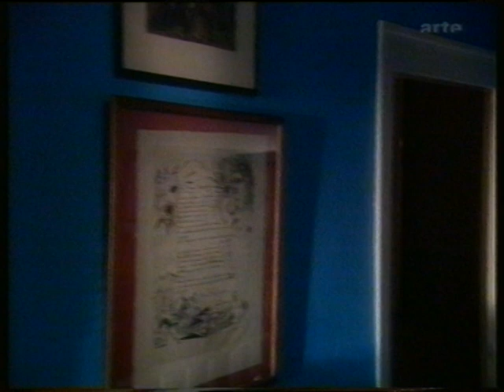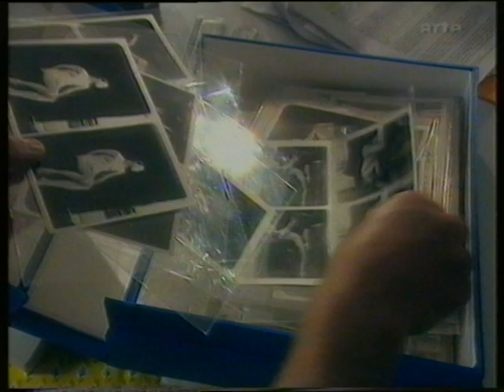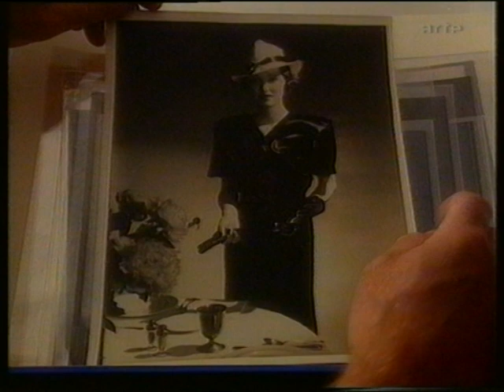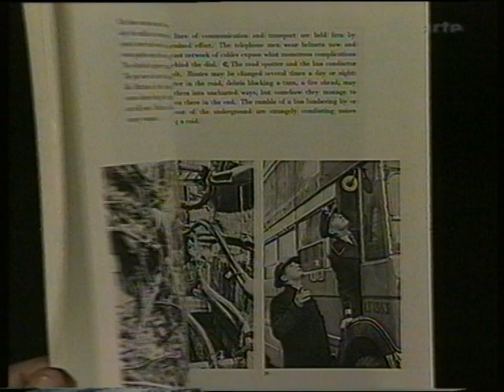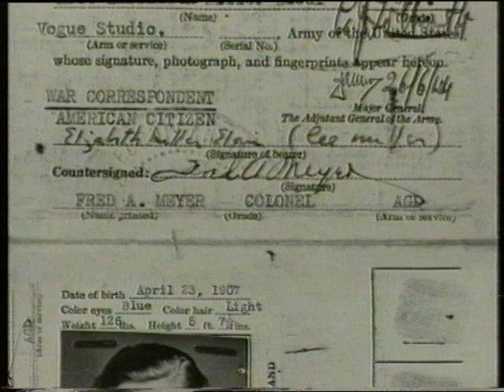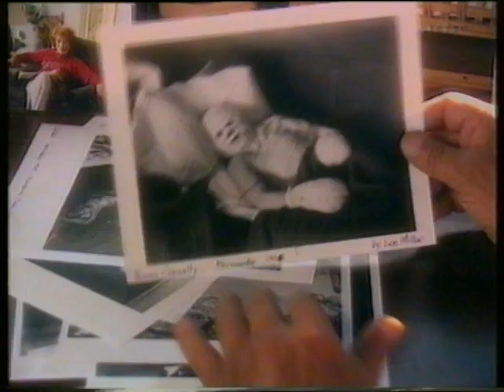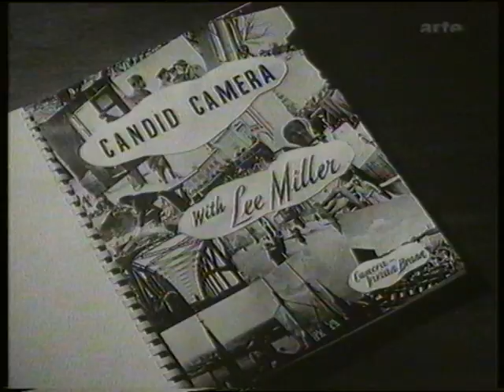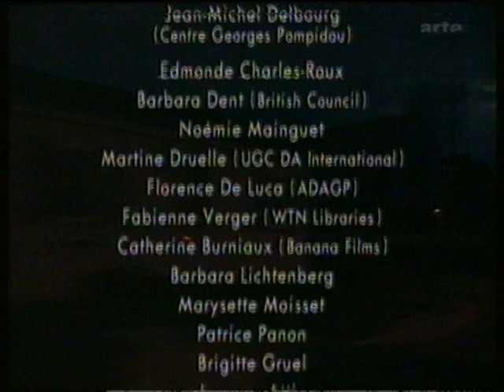lee miller documentary arte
beste festplatte ever